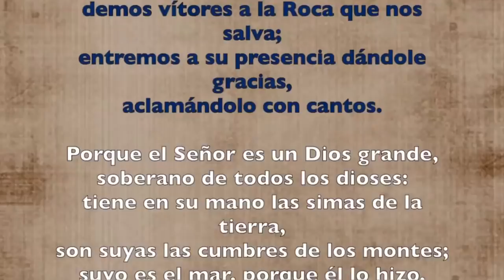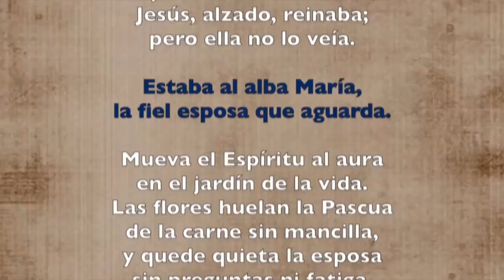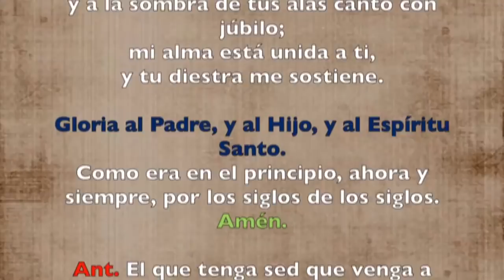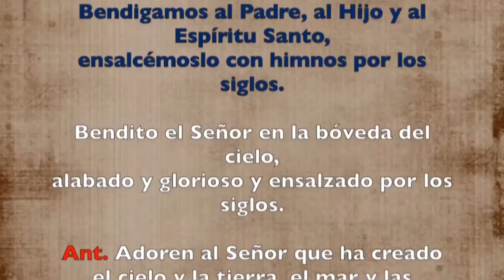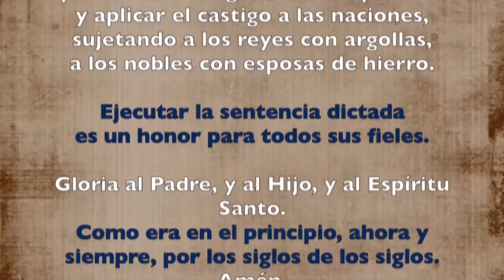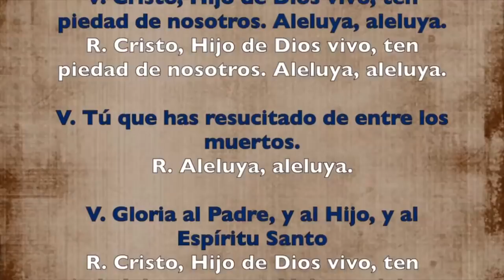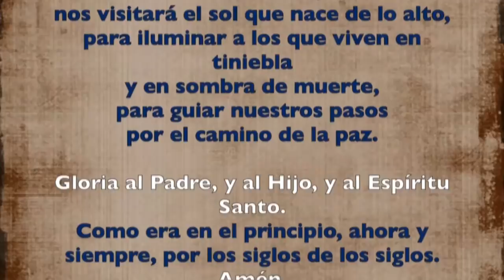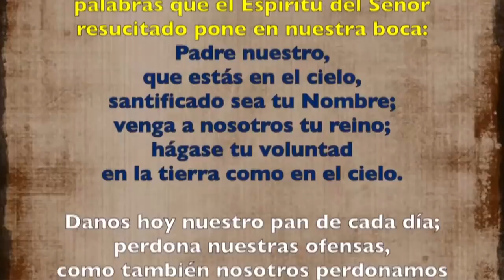Oración de la mañana (Laudes), DOMINGO V de Pascua | Padre Sam